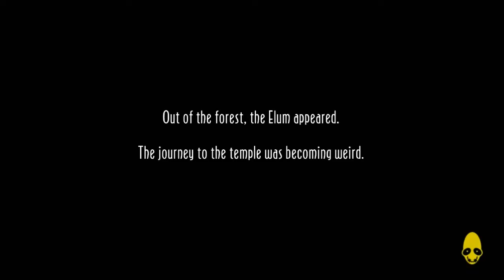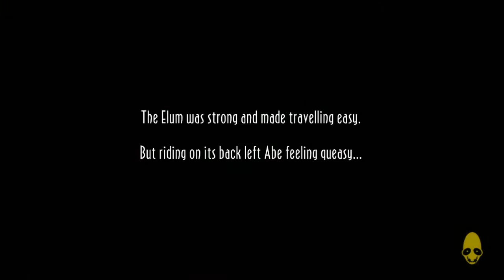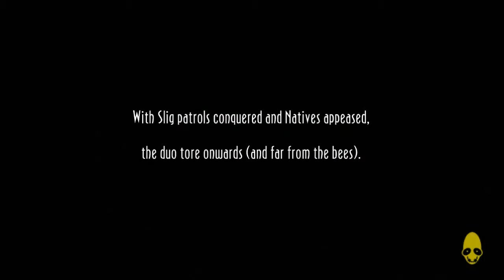Oddworld: New & Tasty [P6]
Oddworld: New & Tasty [P6] gameplaythrough

Paramonia walkthrough

Paramites, scary looking things..

Spiders with hands for heads?

Buuuuut I think they're actually cute! Just misunderstood!

We did kill em for paramite pies n shit...

Their rage be understandable yash? yeeeeh...

Anyhow, eh, bai n_n